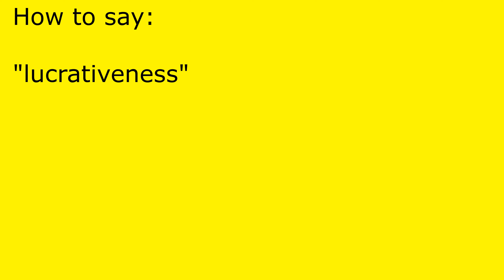How to pronounce lucrativeness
lucrativeness pronunciation.